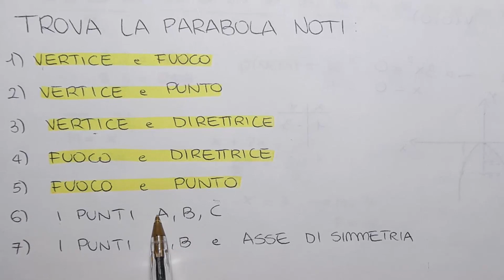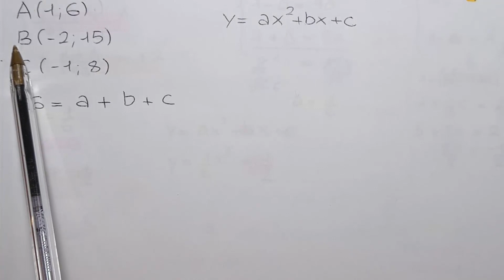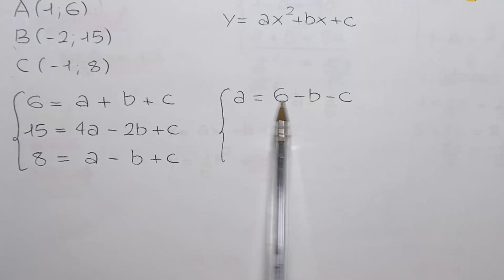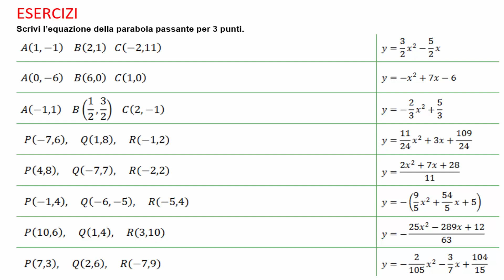EQUAZIONE PARABOLA NOTI 3 PUNTI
EQUAZIONE DELLA PARABOLA: in questo video vediamo come trovare l’equazione della parabola passante per 3 punti.
Per poter svolgere questi esercizi è fondamentale conoscere i sistemi lineari quindi se avete bisogno di un ripasso sotto vi metto il link della playlist.

Se vuoi prepararti per un compito o un interrogazione di matematica ti consiglio di cliccare sulla voce "Playlist" dove troverai gli argomenti ben organizzati e tutti i video con tutti i possibili esercizi che ti possono capitare nel compito sullo specifico argomento.